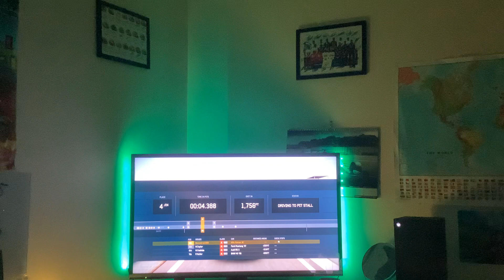Race highlights 2016 Spainsh Grand Prix